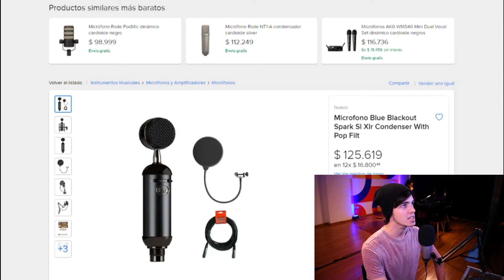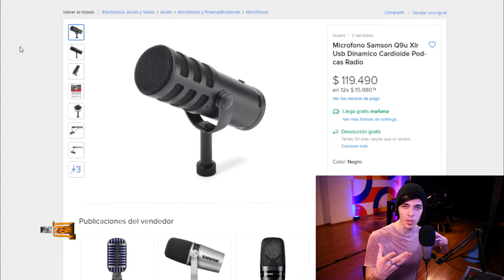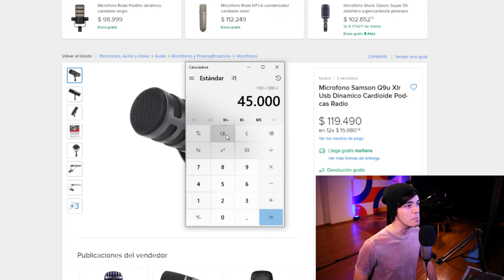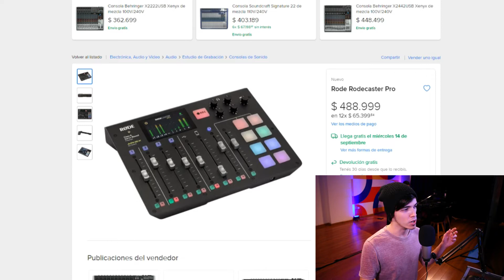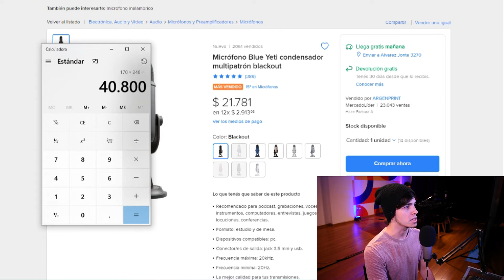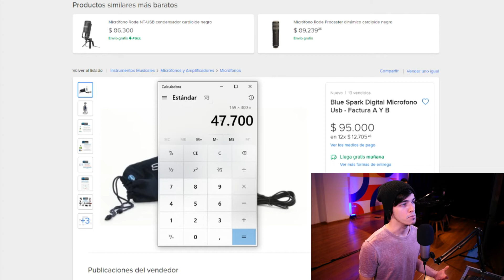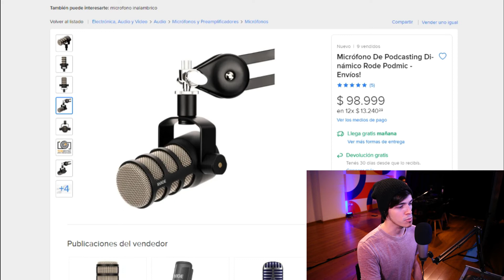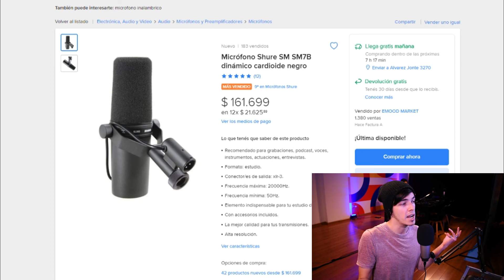Comparando PRECIOS en EEUU vs EN ARGENTINA | 2022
Comparando PRECIOS entre ESTADOS UNIDOS y ARGENTINA. Estuve en Miami viendo equipos de AUDIO, como MICROFONOS y CONSOLAS y la difrencia entre los precios es increible. Enterate todo en este video.

Producción: @tomasjuresa
Medio: Grabado por el equipo técnico en CABA.